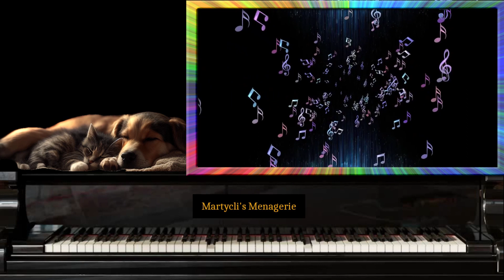All In My Stride - Original Stride Piano Composition by Martycli Piano Guy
This is an updated version of one of my compositions I uploaded a year or two ago. I thought it would sound a bit better with some bass and drums, which I think it does.
Listening to it I find the right hand to be more Ragtime and the left hand more Stride which would make it either 'Stragtime' or 'Ragtide' as a whole!!
I call it 'All In My Stride' as it is a play on the words 'Stride Piano' and also because I am very laid back about wild animals walking all over my piano. Hope you enjoy the video, I got a new video editor and went a bit overboard with it.